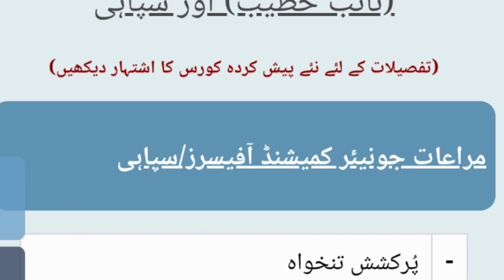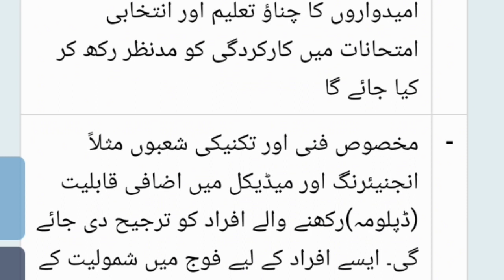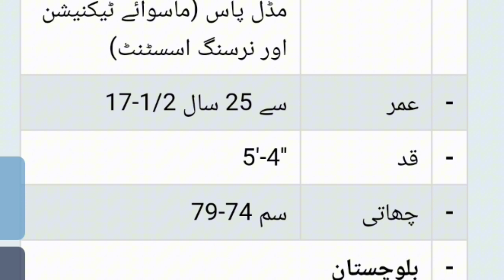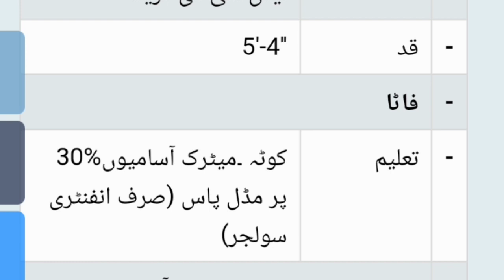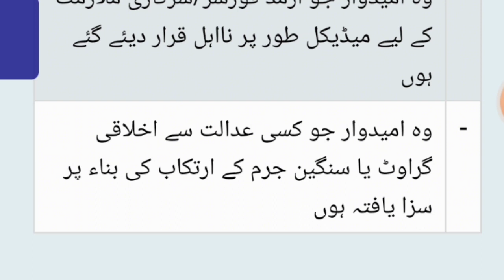Pak army Naib khateeb and Soldier recruitment criteria|How to Become a Soldier in Pakistan Army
pakistan army jobs"Pakistan Army Jobs Criteria 2023 "naib khateeb job 2023 "Junior Commissioned Officer in Pak army 2023job "pak army news of 2023 "